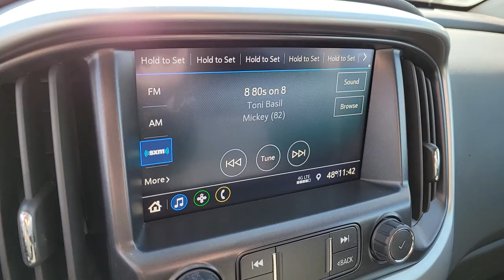2021 CHEVROLET COLORADO Henderson, Las Vegas, Laughlin, St George, Flagstaff, NV H220658B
Summit White [LISTING TYPE] 2021 CHEVROLET COLORADO available in Henderson, Arizona at Findlay Honda Henderson. Servicing the Las Vegas, Laughlin, St George, Flagstaff, NV area.
2021 CHEVROLET COLORADO 2WD CREW CAB 128 - Stock#: H220658B - VIN#: 1GCGSCEN2M1184971

2WD LT trim. CARFAX 1-Owner. Back-Up Camera, REDLINE SPECIAL EDITION, Satellite Radio, WiFi Hotspot, Onboard Communications System, ENGINE, 3.6L DI DOHC V6 VVT, AUDIO SYSTEM, CHEVROLET INFOTAINMENT.. LT CONVENIENCE PACKAGE AND MORE!br /br /KEY FEATURES INCLUDEbr /Back-Up Camera, Satellite Radio, Onboard Communications System, WiFi Hotspot. Keyless Entry, Steering Wheel Controls, Electronic Stability Control, Bucket Seats, Electrochromic rearview mirror. br /br /OPTION PACKAGESbr /REDLINE SPECIAL EDITION includes Black bowtie, Black grille bar, (CGN) Spray-on bedliner, (RRM) 18 aluminum wheel, (RVP) Assist steps, Black, 3 round, Off-road step bars, LPO, (UGA) Red Recovery Hooks and (ZQ9) Exterior Trim, Black Out Appearance Package, ENGINE, 3.6L DI DOHC V6 VVT (308 hp [230.0 kW] @ 6800 rpm, 275 lb-ft of torque [373 N-m] @ 4000 rpm), LT CONVENIENCE PACKAGE includes (C49) rear window defogger, (A28) rear-sliding window, (T3U) front fog lamps, (BTV) Remote vehicle starter system and (DG6) outside heated power-adjustable, body-color, manual-folding mirrors, AUDIO SYSTEM, CHEVROLET INFOTAINMENT 3 SYSTEM 8 diagonal color touchscreen, AM/FM stereo. Additional features for compatible phones include: Bluetooth audio streaming for 2 active devices, voice command pass-through to phone, Apple CarPlay and Android Auto capable (STD), TRANSMISSION, 8-SPEED AUTOMATIC. Chevrolet 2WD LT with Summit White exterior and Jet Black interior features a V6 Cylinder Engine with 308 HP at 6800 RPM*. br /br /Horsepower calculations based on trim engine configuration. Please confirm the accuracy of the included equipment by calling us prior to purchase. br /
Daytime Running Lamps,Airbags, Dual-stage frontal airbags for driver and front passenger; Seat-mounted side-impact airbags for driver and front outboard passenger; Head-curtain airbags for front and rear outboard seating positions; Includes front outboard Passenger Sensing System for frontal passenger airbag (Always use seat belts and child restraints. Children are safer when properly secured in a rear seat in the appropriate child restraint. See the Owner's Manual for more information.),Teen Driver a configurable feature that lets you activate customizable vehicle settings associated with a key fob, to help encourage safe driving behavior. It can limit certain available vehicle features, and it prevents certain safety systems from being turned off. It includes the Buckle-to-Drive feature which prevents the driver from shifting from Park for up to 20 seconds if the driver's seat belt is not buckled. An in-vehicle report card gives you information on driving habits and helps you to continue to coach your new driver,Tire Pressure Monitoring System (does not apply to spare tire),Tire Fill Alert provides an audible and visual indication when tire pressure is added to a tire that is low. Aids to achieve optimal tire pressure,Seat adjuster, passenger 2-way manual fore/aft with manual recline,Seat, rear folding bench (Crew Cab models only.),Console, floor, front compartment, custom,Floor covering, color-keyed carpeting,Steering wheel, leather-wrapped,Steering column, tilt and telescopic,Steering wheel controls, mounted audio controls,Speedometer, miles/kilometers,Display, driver instrument information enhanced, one color,Windows, power with driver Express-Up and Down,Cruise control, electronic, automatic,Theft-deterrent system, immobilization,Theft-deterrent system, unauthorized entry,USB charging-only ports 2, located on the rear of the center console,Handles, door release, front and rear, Chrome,Mirror, inside rearview auto-dimming,Console, overhead,Visors, driver and fr